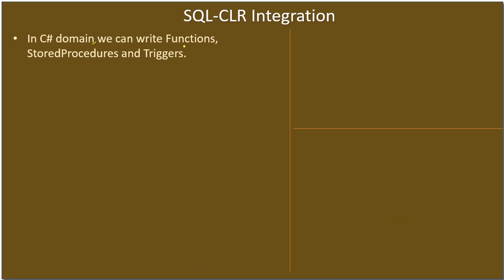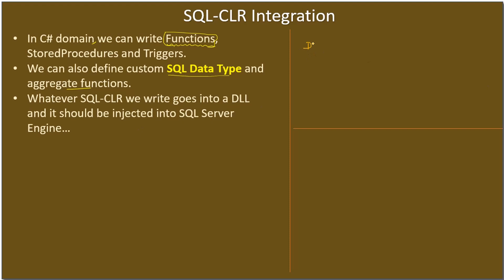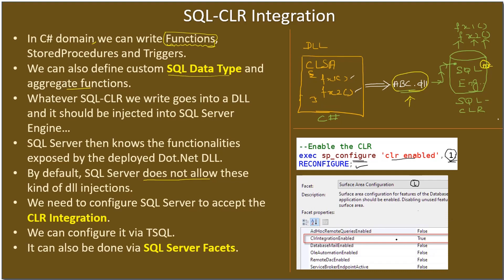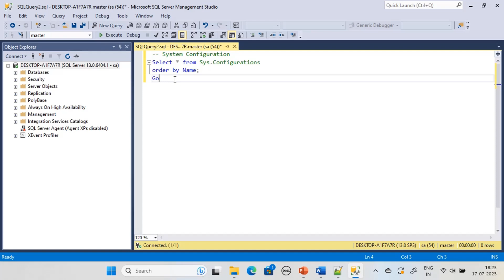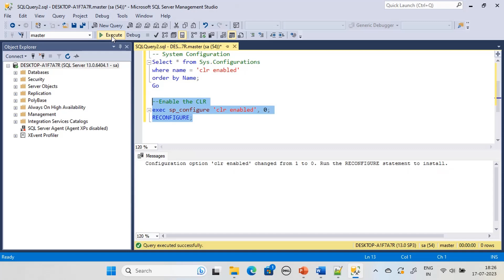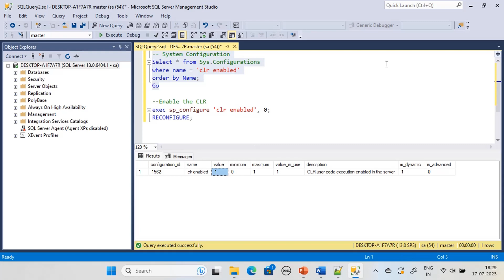SQL CLR Function | Part 2 - Enable SQL CLR Integration | SSMS TSQL Tutorial #116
In this SQL Server Tutorial, we will enable CLR Integration with SQL Server 2016. Here, we will enable it via Surface Area Configuration Facets. You will also learn how to use T-SQL to enable CLR Integration.